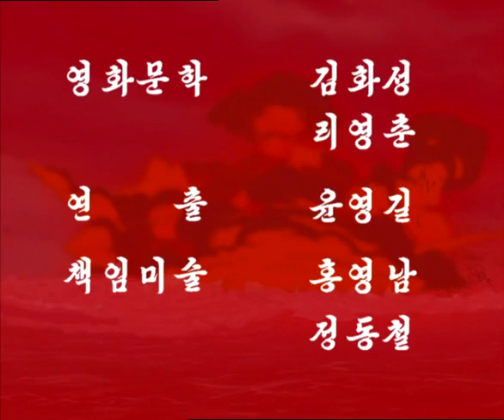Squirrel And Hedgehog [25] 'Thunder' Operation (North Korean Cartoon Series, English Subtitles)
Previous Episodes I just revised, corrected and improved a few points.